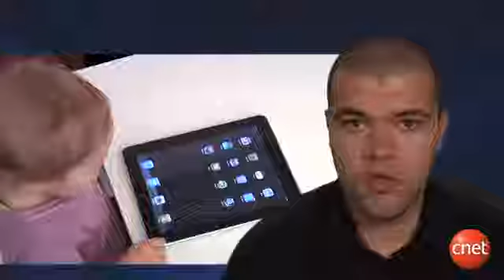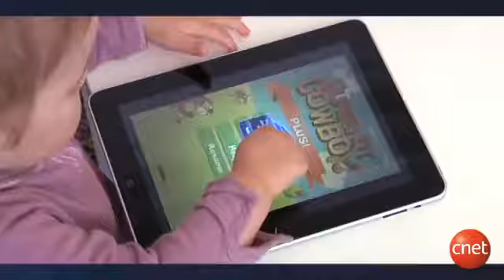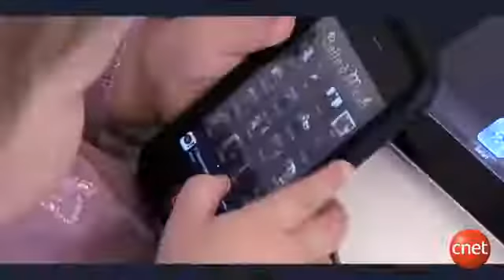Enfant de 20 mois et écran tactile